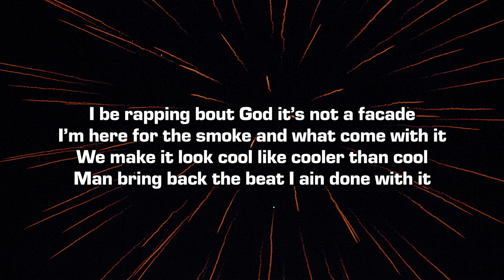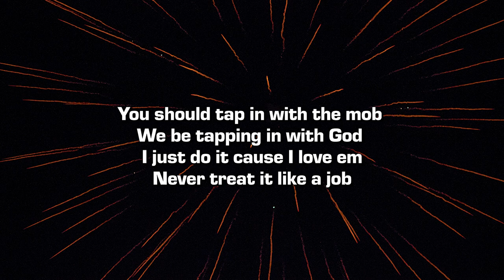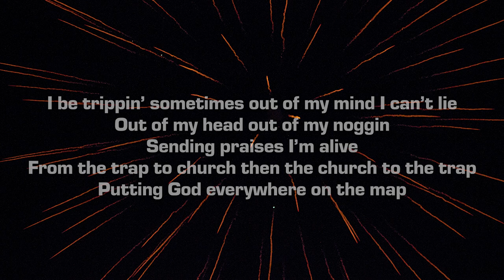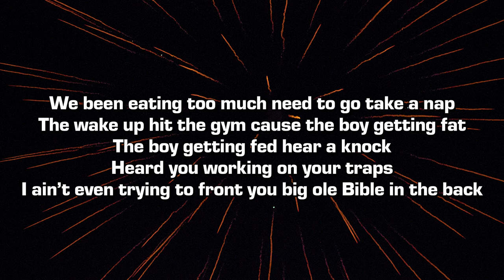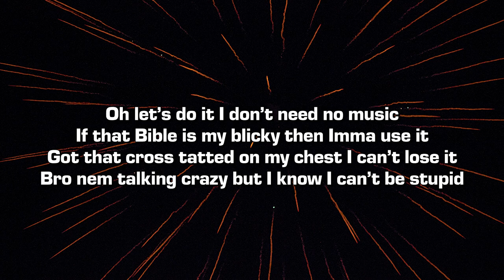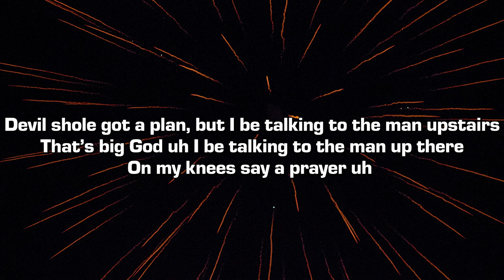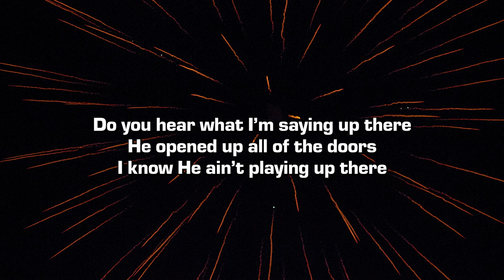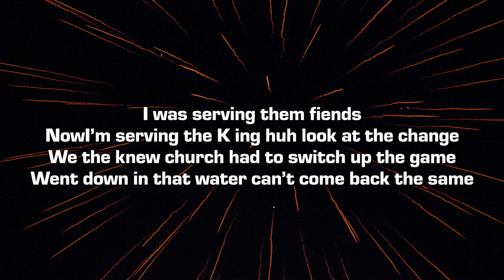Scootie Wop - BOOM! (Lyrics)